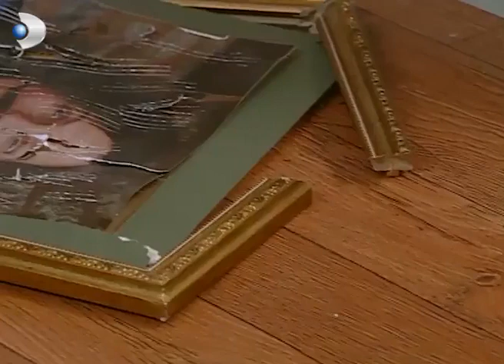SSDK Acil Toplanıyor! - Acemi Cadı Özel Klip